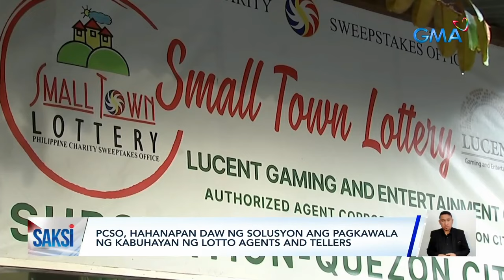Computer system ng PCSO at ang mga may access dito, naungkat sa Senado | Saksi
Naungkat sa pagdinig ng Senado kung namamanipula ng mga may hawak ng route access ang resulta ng lotto.

Naglabas din ng hinaing ang mga lotto agent na nawalan ng kabuhayan nang magsara ang mga lotto outlet.